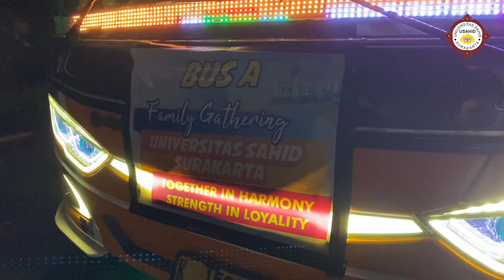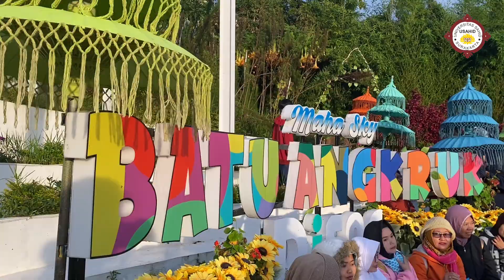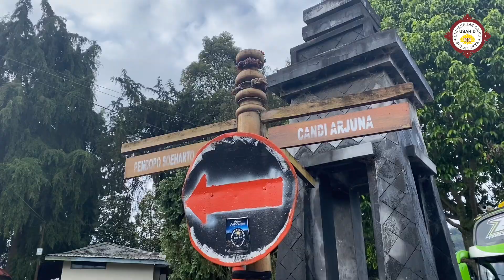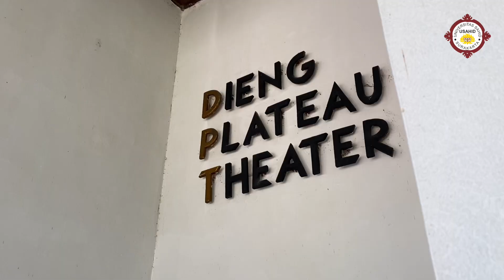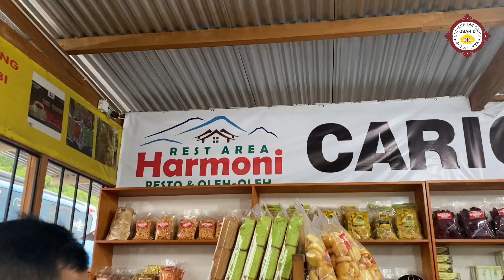VIDEO FAMILY GATHERING UNSAHID SOLO